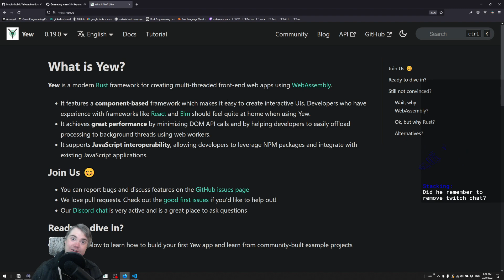Learning Yew.rs introduction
I've finished preparing for the new Introduction to Yew.rs course and have begun recording the videos live on Twitch! I'll be slowly uploading the videos to YouTube over the next several weeks.

If you want to watch all of the videos before they're released, you can find them on my Twitch channel (they will auto-delete after 2 weeks). Each session results in several videos.

If you have any feedback please leave them in the comments or let me know on Discord!